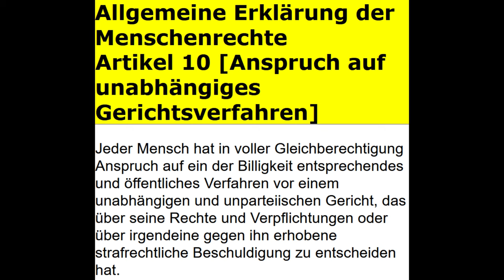Gerichtstermin am 19.10.2023, 12Uhr, Raum 671, Amtsgericht Tiergarten, Turmstraße 91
Ich bin gespannt, ob der Termin dieses Mal stattfindet. Welche Gründe mag es noch geben, ihn wieder auf die lange Bank zu schieben? Rüdiger Borrmann